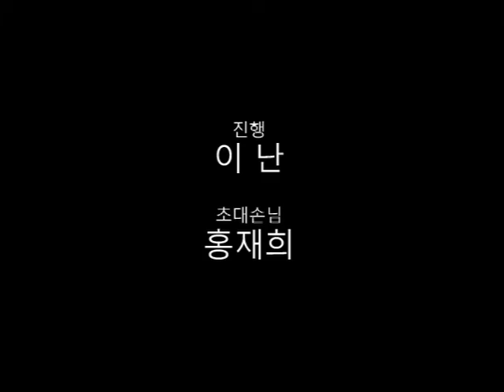아버지의 이메일 (2012) GV by 홍재희, 이난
[솔까말 릴레이 수다]
아버지의 이메일(홍재희, 2012)
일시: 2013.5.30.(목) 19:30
초대손님: 홍재희(감독) 초청, 이난 감독 진행